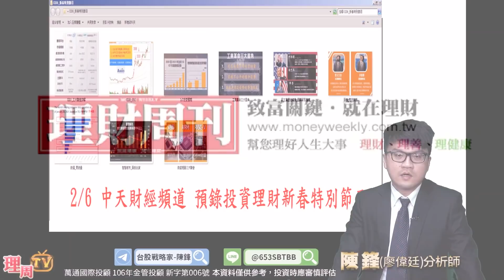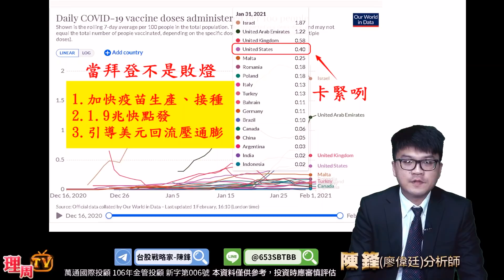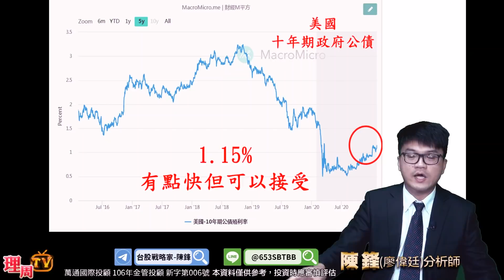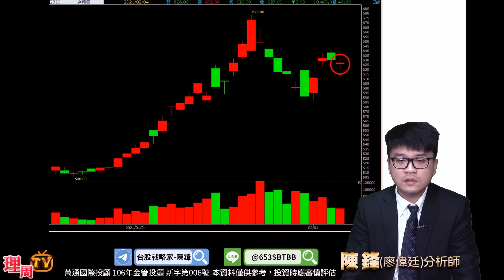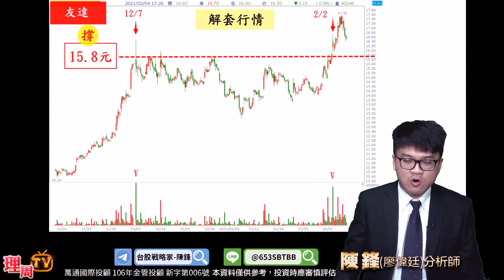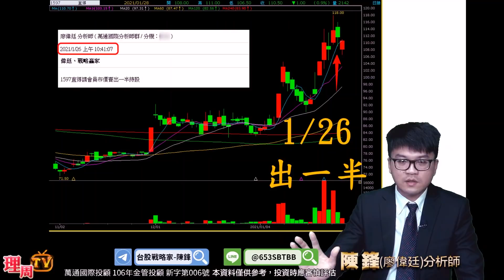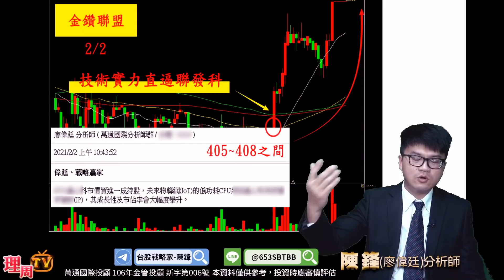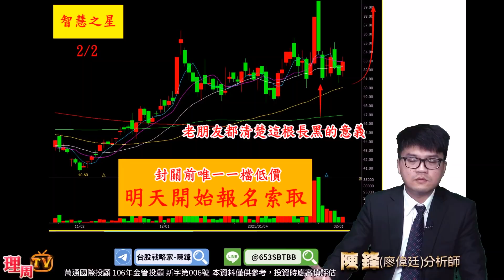理周TV-20210204 盤後-陳鋒 台股戰略家／台積電、聯發科、友達、金鑽聯盟、智慧之星/ 1.9兆發放，時間大推估 / 友達最後波段買點大公開